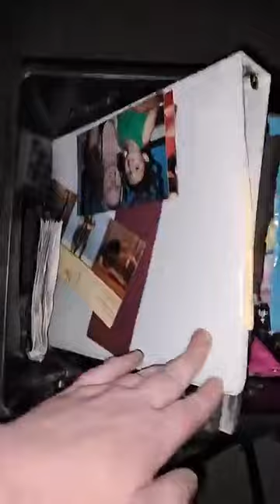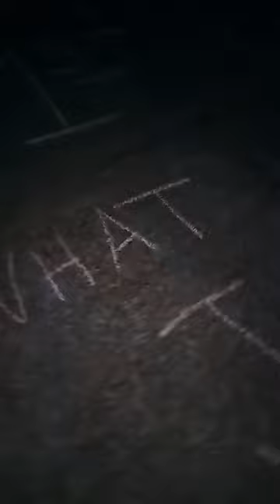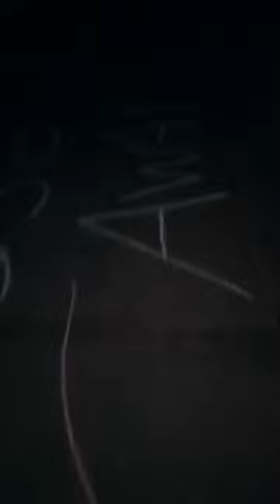Gonna stay hither until it soothes my soul